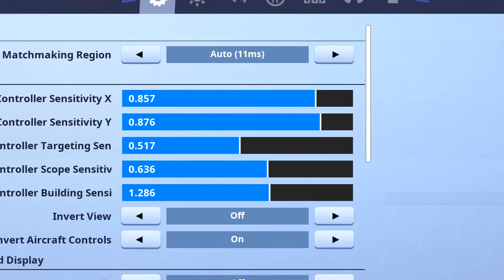10 minutes and 26 seconds of aim assist OFF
I turned aim assist off on my ps4 and well. watch the video to see how it went.